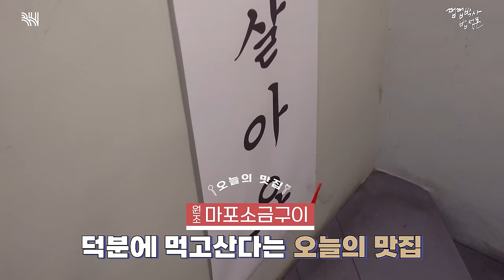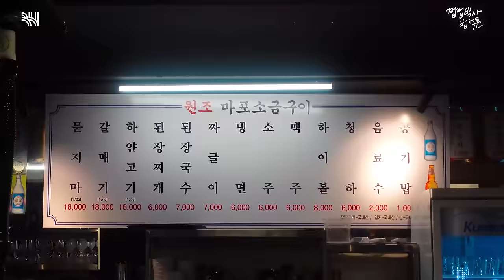(SUB) 아낌없이 주는 밥사님👨‍🎓 맛집 대방출🎆ㅣ원조 마포소금구이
아낌없이 주는 밥사님👨‍🎓 맛집 대방출🎆ㅣ원조 마포소금구이

1년만에 멋지게 돌아온 쩝쩝박사 밥성훈

쩝쩝박사 밥성훈 시작,🎶🥁🎶
쩝쩝박사 밥성훈 크게 시작,🎶🥁🎶
쩝쩝박사 밥성훈 빵빠레 불면서 시작, 🎶🥁🎶
쩝쩝박사 밥성훈 쩝쩝 축제 시작, 🎶🥁🎶

1년만에 돌아와서 미아내..!
미안한 만큼 맛집 대방출🎊해주는 밥사님과 함께
두 번째 음식, 꼬들살/갈매기살/항정살
같이 굽지 않으실래요?🐽